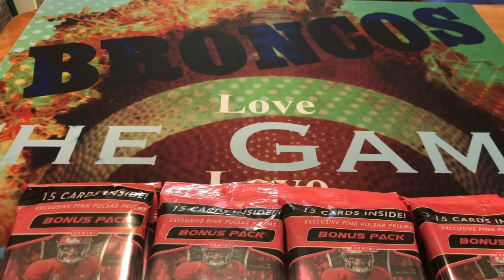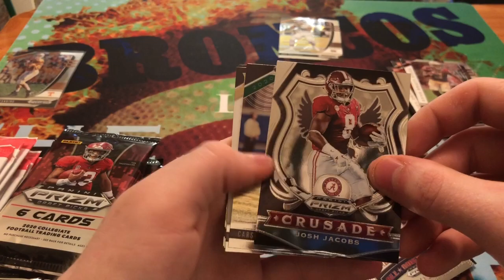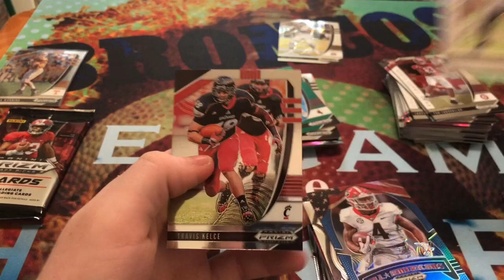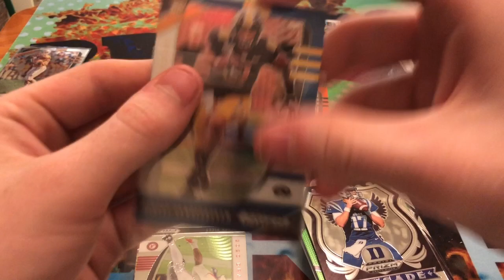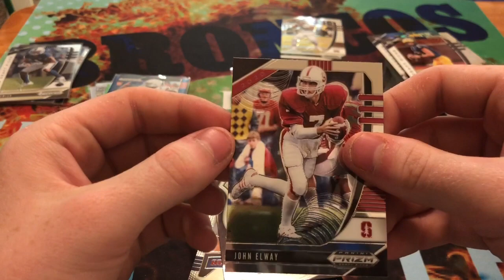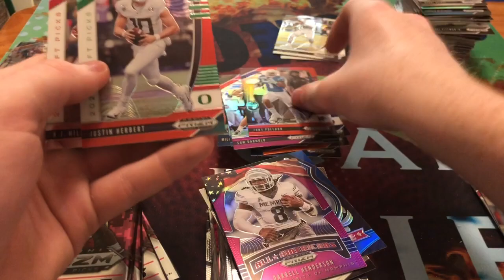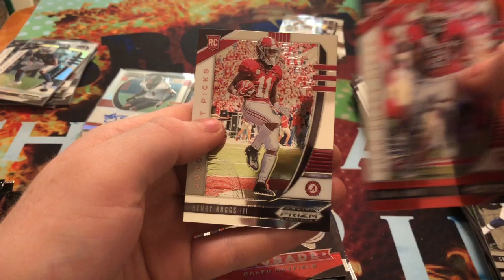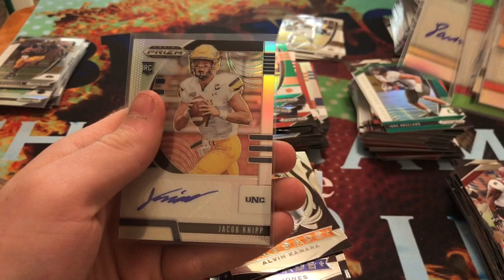Draft Day - Day #3 Episode 7 Grand Finale! 9 Hits! Joe Burrow Super Rare Color Blast Prizm!!!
Had a lot of fun with this year’s draft, and I can’t wait for next year! Also couldn’t believe that Joe Burrow pull!!